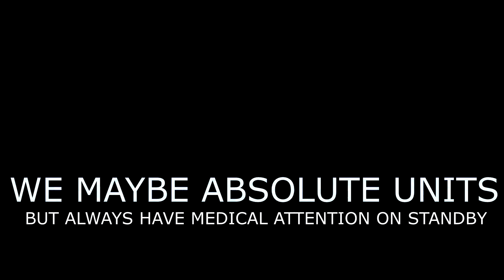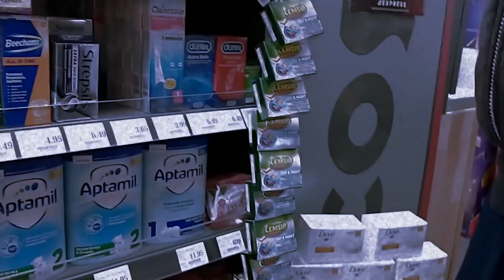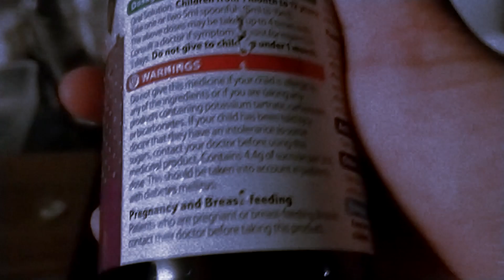Cring£ Gang cough syrup and soylent ( The Skengman cut)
My cut of me and gamers (Rocco 2k) new series Cring£ gang